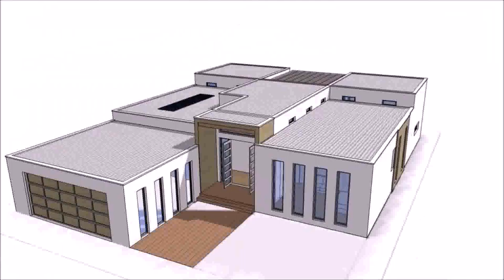House Plans With Garage Under The House - Gif Maker DaddyGif.com (see description)